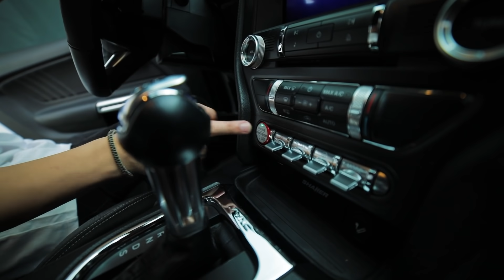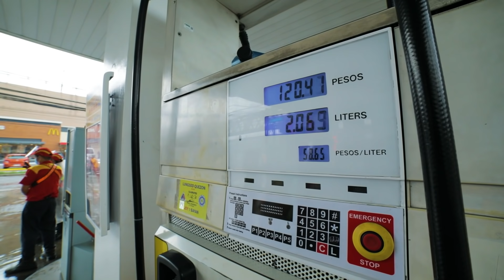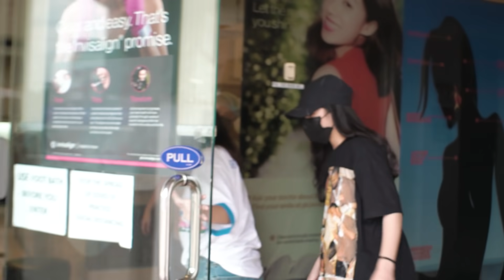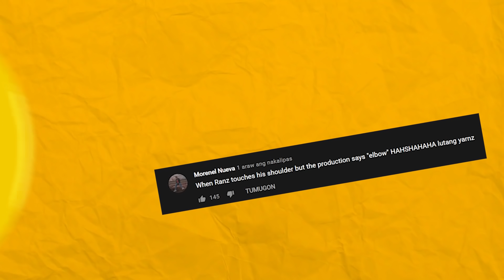SWITCHING CARS With My Sister SEAH!! (Naprank ako?) | Ranz and Niana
Switching Cars with our sister seah! i got pranked?